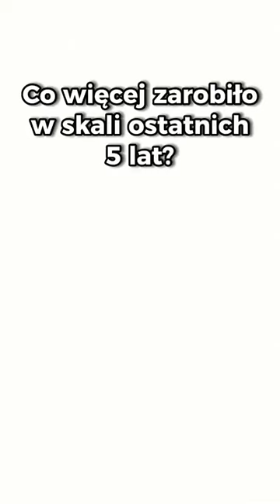Są tu jacyś fani statystyki? 📊😜